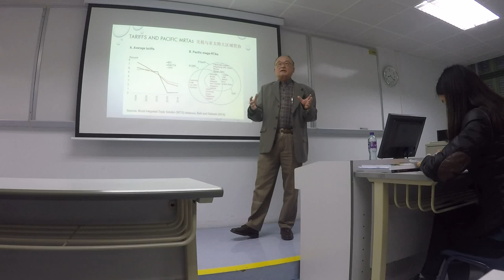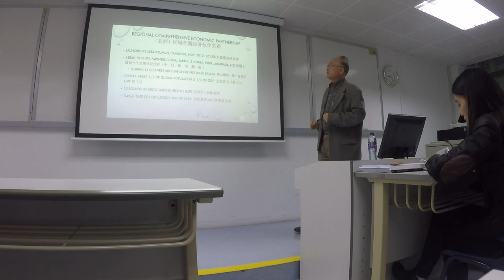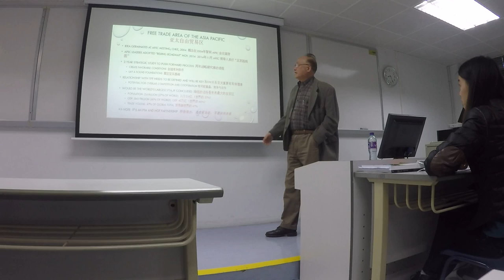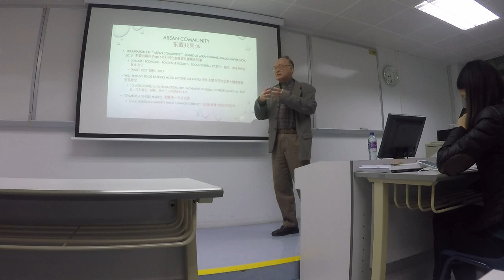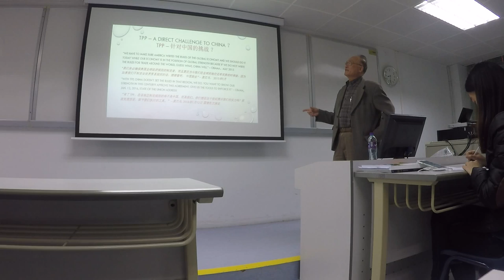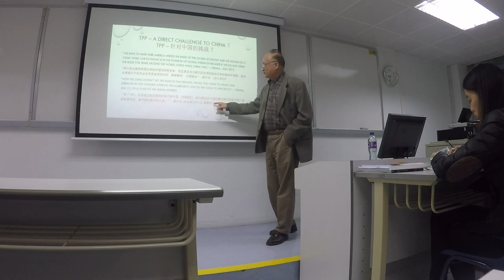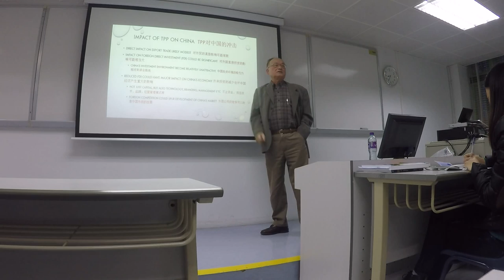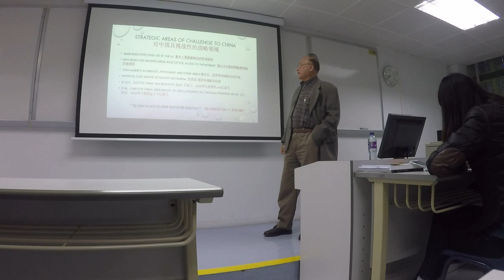Trans-pacific partnership (TPP):a threat or an opportunity for china (5)? By Keith Chang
Keith Chang has extensive public and private sector experience with an illustrious track record.  He has worked for over 30 years for the Canadian government, most of which in senior executive management positions with responsibilities in international affairs and other areas. Specifically, these include international trade and investment, science and technology cooperation, international aid and development, cultural trade, as well as Canada’s Aboriginal affairs.  He has also more than 5 years of experience with the private sector in the area of telecommunications and information technology.  Currently, he is an international business consultant and has served as a Special Envoy (China) for Canadian Commercial Corporation (CCC), a Canadian Government owned corporation.
The branches of the Canadian Government in which Keith has worked include: the Department of Canadian Heritage (Director General, Trade and Investment), Canadian International Development Agency (Director General, North Africa and Middle East), Department of Indian and Northern Affairs (Director General, Implementation of Land Claims and Self Government Agreement), Industry Canada (Deputy Director General, International Business Development), and Department of Communications (Director, Trade Policy).  Keith has directed and managed various multidisciplinary teams with significant human and financial resources and successfully implemented major and complex programs, initiatives, and activities. In 2000, he was selected for the Canadian Government’s prestigious Accelerated Executive Development Program.  After retiring from the Canadian government in 2009, Keith started KYC International Business Consulting.
Keith has also been active and played a leadership role in international organizations, including APEC and G8.  He has served as Chairman of APEC’s Telecommunications Working Group, and Chairman of a committee of G8’s Global Information Society initiative.  He has led or participated in Canadian delegations to numerous senior-level international meetings, including Senior Official and Ministerial Meetings.  He has also served as Canadian co-chair of various bilateral and regional cooperative forums, including joint committees of NAFTA, and of Canada-EU bilateral cooperation and has successfully orchestrated a joint symposium between APEC, OECD and PECC (Pacific Economic Cooperation Council).
Keith has a long-standing history of promoting trade, investment and cooperation between Canada and China, and has led or participated in numerous missions and events to China.  As Special Envoy (China) of CCC, he helped Canadian Government establish six new trade offices in Chengdu, Wuhan, Nanjing, Shenzhen, Qingdao and Shenyang, the opening of which was announced by Prime Minister Harper during his visit to China in December 2009.
Keith possesses a Ph.D. in Electrical Engineering from the University of British Columbia, Vancouver, Canada.  He has authored and co-authored many technical and professional papers and has been a frequent speaker at international and national forums.  He has received many awards and citations for his accomplishments.
Keith speaks fluently English, French and Mandarin Chinese.